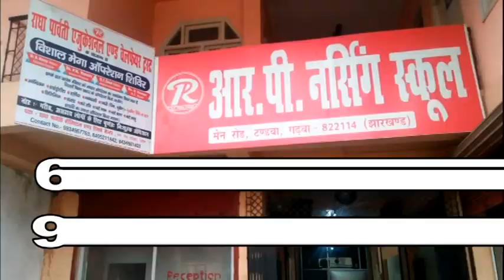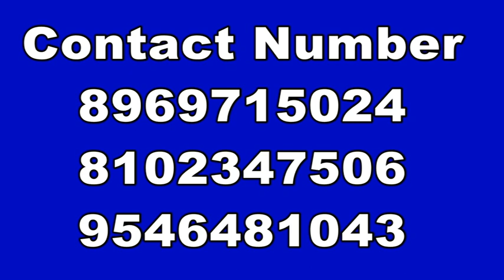बेटे के द्वारा वृद्ध विधवा व विकलांग महिला को किया जा रहा प्रताड़ित ----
डंडई में 80 वर्षीय एक वृद्ध विधवा व विकलांग महिला को बेटे के द्वारा प्रताड़ित करने का मामला प्रकाश में आया है। वह महिला डडंई बाजार समिती कि रहने वाली है| शनिवार को उक्त महिला अपने बेटे से परेशान होकर जमीन पर खिसकते हुए भूखे पेट डंडई थाना शिकायत  करने के लिए निकली थी। उसको ऐसे रोते हुए जाते देख उपप्रमुख आनंद प्रकाश ने उसे खाने के लिए अल्पाहार देते हुए उसको समझा बुझा कर घर वापस भेज दिया। वही उसके लड़के को बुलवाकर डांट फटकार लगाने की बात कही । घर वापस जा रही वृद्ध विधवा व विकलांग महिला बुटनी उर्फ जिरमनिया कुंवर ने बताया कि काफी दिनों से मेरा बेटा राम सेवक राम व उसके पत्नी द्वारा मुझे खाने पीने के लिए नहीं दिया जा रहा है। मैं किसी तरह से इधर उधर मांग कर अपना पेट भरती हूं।वही बिना दरवाजा के घर में मुझे रहने के लिए विवश किया गया  है। रोते हुए महिला ने कहा कि मेरी समस्या को सुधि लेने वाला कोई नहीं है, जिससे मैं काफी दुखी हूं। उक्त महिला ने बताया कि मुझे खाना-पीना नहीं मिलने से मेरी शारीरिक हालात और बिगड़ते जा रही है। साथ ही बिना दरवाजा के घर में मुझे काफी डर लगता है ।